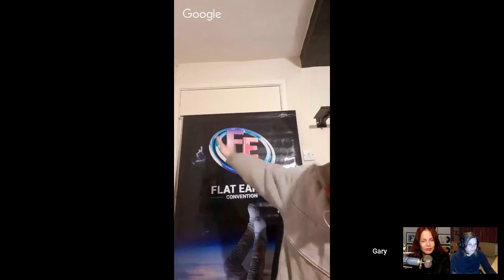Patricia Steere chat with Didi Vanh and Gary John: Amsterdam FE Convention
AMSTERDAM Flat Earth Convention 27-29 September 2019 with Roxanne Glen, Jeran Campanella, Iru Landucci, Jason from the Globe Lie Tour, Patricia Steere, Didi Vanh, Gary John, Robbie Davidson, Adam Meakin, Robin Campbell and many more to be announced!  Prices 55 - 100 euro !